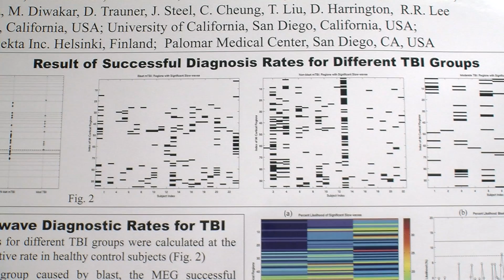New Brain Scan Detects Invisible Injury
The invisible wounds sustained in the wars in Iraq and Afghanistan can be more difficult to deal with than the visible injuries. KPBS reporter Alison St John tells us about new research at UC San Diego and the VA Medical Center -- It's finding ways to measure the physical evidence of a signature injury of the war : traumatic brain injury.